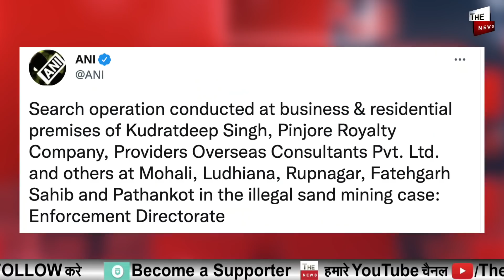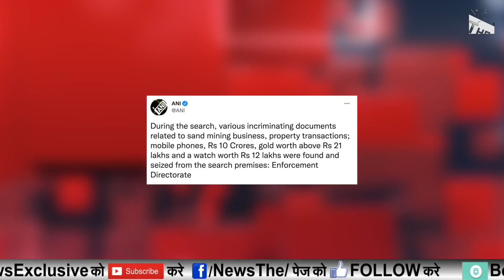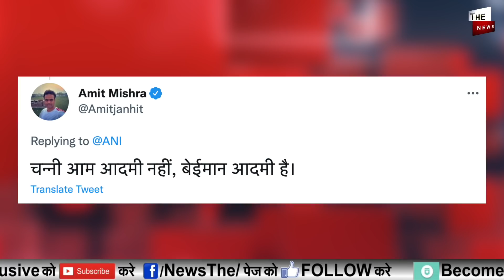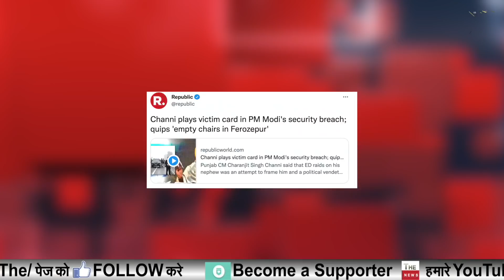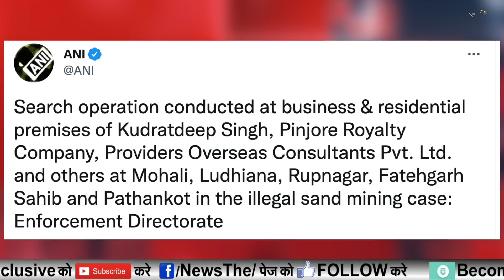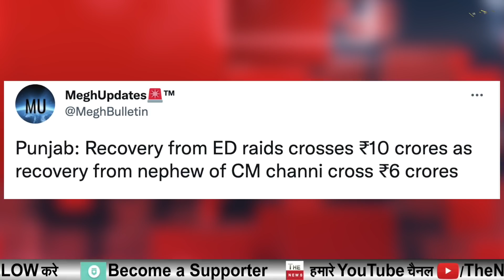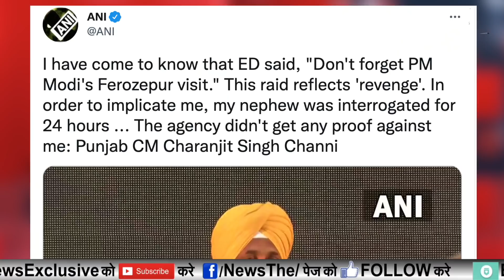PM Modi की साजिश के बाद ED ने 10 करोड़ कैश बरामद किए छापों से Punjab CM Channi के हाथ पांव फूले